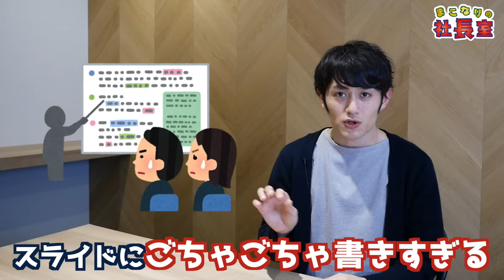誰でもプレゼンが見違えるほど上手くなるたった一つのコツ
あらゆるプレゼンで使えるコツが一つだけあります。
このたった一つのコツを押さえるだけで
誰でも見違えるほどプレゼンテーションがうまくなるので、
みなさんもぜひやってほしいです！

■今回紹介した本
プレゼンテーションZEN

自分の中に毒を持て
７つの習慣

◎キャリア編
転職の思考法

■未経験から最短3ヶ月で稼げるエンジニアになる
【実績No.1/日本最大級】TECH::EXPERT（テックエキスパート）

■まこなり社長のプロフィール

1989年生まれ、福岡市出身。青山学院大学卒。
大学在学中からプログラミングを独学で学び、大学4年次に起業。Webサービスやアプリを自社でリリース。2014年よりプログラミング教育事業をスタート。現在は日本最大規模のテクノロジースクールとなっている。2015年Forbes誌「注目のUnder30起業家10人」に選出。現在、従業員数200名。